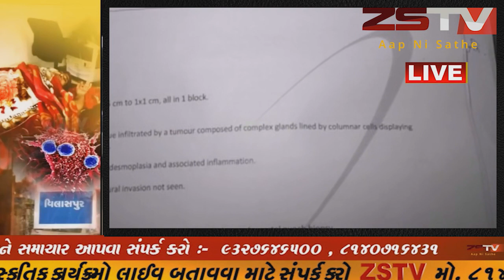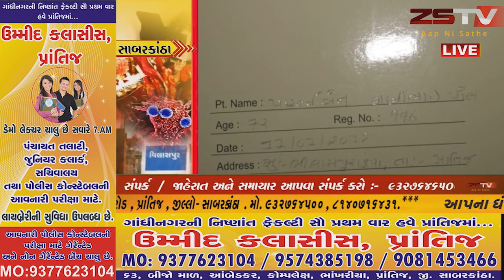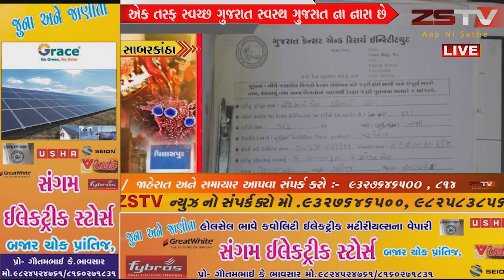(prantij) પ્રાંતિજ તાલુકાના વિલાસપુરા ગામે 20થી વધારે કેન્સરના કેસ મળી આવતા સમગ્ર જિલ્લામાં ખળભરાટ